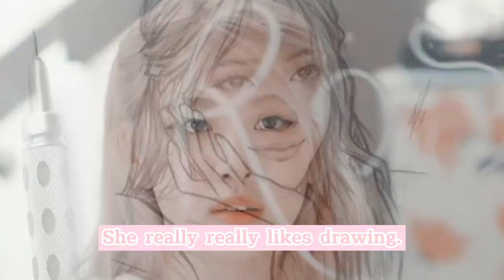Rosé (BLACKPINK) Lifestyle And Biography 2022.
Hi blinks! I did everything I could to make this video better ... I hope you like it. I hope you watch and finish. Thank you very much and I'm sorry because I'm getting so busy uploading videos. Thanks again for watching, hope you guys like it!